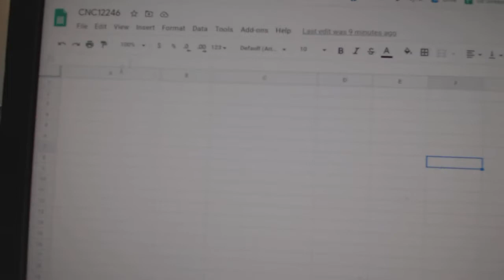Team Randoms - C&C GB #12,246